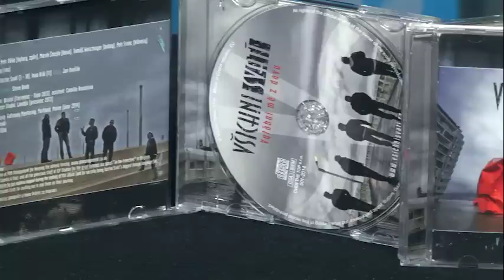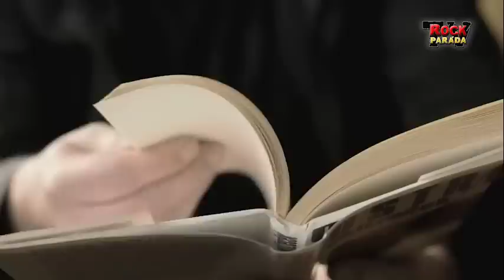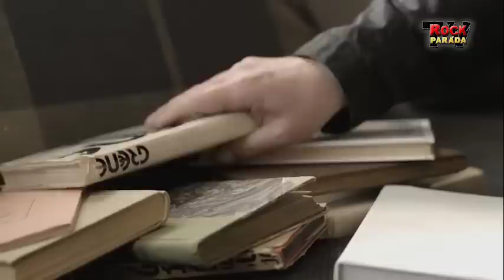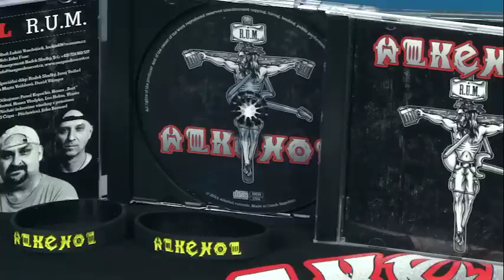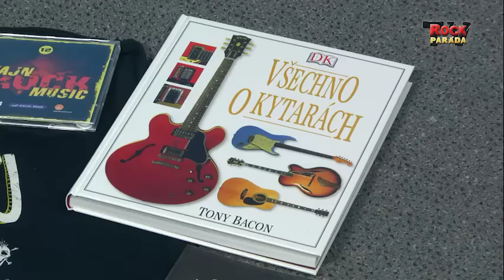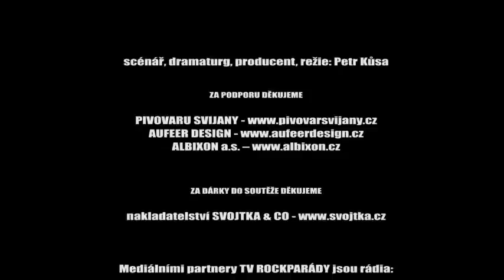TV ROCKPARÁDA 2/2015 - první česká TV rocková hitparáda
Kůsofka a Robert Hlavatý si pozvali do nového dílu TV Rockparády Honzu Dvořáka a Petra Váňu ze skupiny Všichni svatí, zpěvačku Žántí, která zde představí nový projekt Zahara, dále přijali pozvání dva největší Alkeholici - Ota Hereš a Petr „Kuna“ Buneš a jak to přesně bude s jarním tour Arakain, kde bude hlavním hostem Lucie Bílá, přišel prozradit zpěvák této metalové legendy Honza Toužimský.
Pořadí soutěžních videoklipů:
1. ANACREON - Není kam stárnout – leden 5.místo
2. VŠICHNI SVATÍ – Vytáhni mě z davu - novinka
3. BY THE WAY – See My Face Again – leden 4.místo
4. ŽÁNTÍ & ZAHARA – Pátý den - novinka
5. MANIAC – Letní – leden 3.místo
6. JASNÁ PÁKA – Konec nočních toulek - novinka
7. RockOpera Praha – Prokletí – leden 2.místo
8. ALKEHOL – Narozeniny - novinka
9. HARLEJ – Na prodej – leden 1.místo
10.ARAKAIN – Adrenalin-live - novinka

Za poslání jednoho jediného hlasu vaší oblíbené kapele se dostáváte automaticky do slosování o velký balík rockových dárků. Kompletní info o této první české televizní rockové hitparádě a jak hlasovat najdete od 1.2.2015 na kde nás také můžete sledovat online.
Premiéry nového dílu můžete zhlédnout v českém éteru takto:
-  HARMONIE TV – neděle 1.2. od 20 hod.
-  TELEVIZE V1 – neděle 1.2. od 22 hod.
Příjemně strávenou hodinku s českými rockery vám přeje váš TV ROCKPARÁDNÍ team - člen Fajn Rock Music Projekt